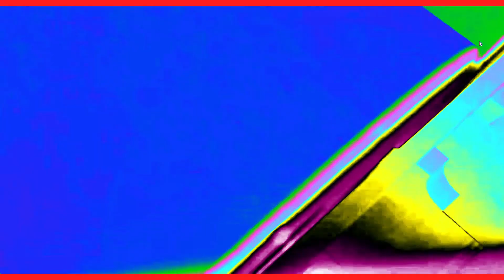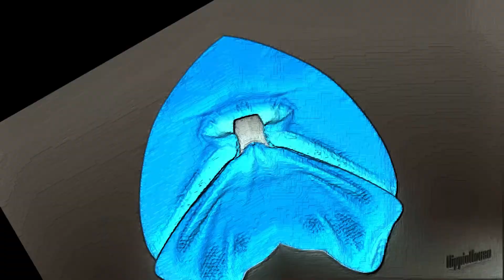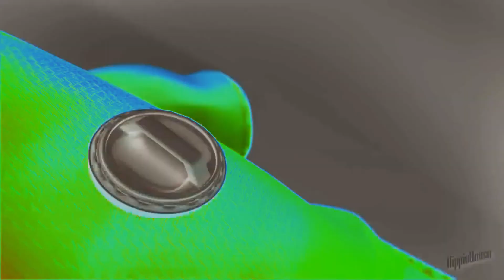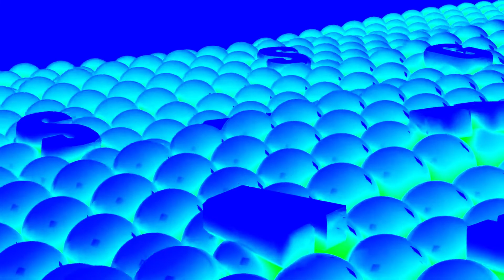THE ULTIMATE EFFECTS VIDEO